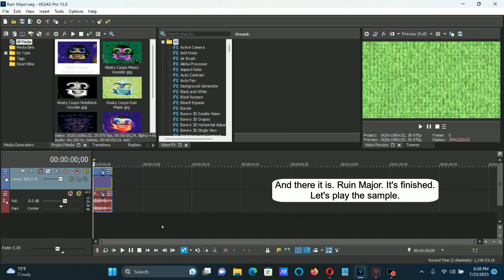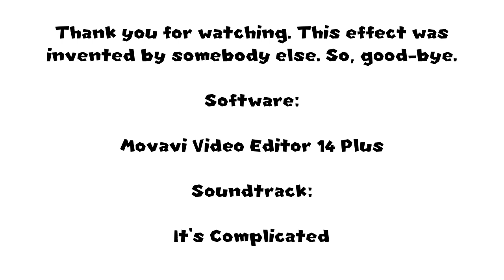How To Make Ruin Major On Vegas Pro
How To Make Ruin Major:

(VideoFX)

1st: Invert - (Default) or 100% Inversion

2nd: Channel Blend - Ruin

After choosing "RGB to BGR", let's customize the adjustment below.

Color Space:    RGBA
Normalize Rows: Without A Checkmark

3rd: TV Simulator - Ruin

Static:      0.2500

(AudioFX)

1st: Amplitude Modulation - Ruin

After choosing "[Sys] Hard Square", let's customize two adjustments below.

Mod. Freq (0.001 to 5,000.0 Hz): 1,000
Stereo pan (0 to 100 %):         100

Klasky Csupo in Ruin Major